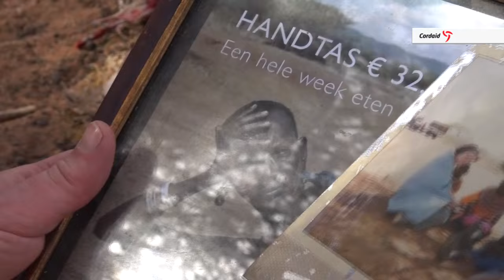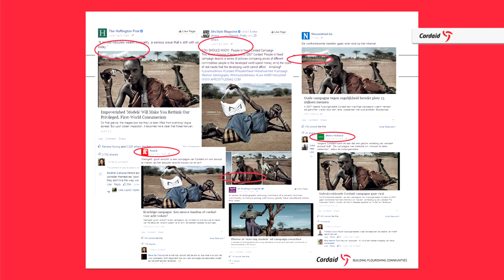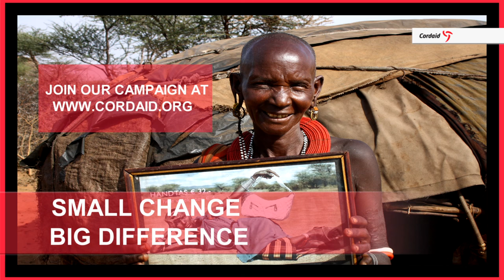Meet Elisabeth from the Small Change, Big Difference campaign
Eight years ago, Cordaid People in Need, the Cordaid brand that helps provide emergency aid, launched a campaign called “Small Change, Big Difference”.

Back then four community members were photographed for the campaign. But how is the situation now, how are they doing? In 2015 Cordaid traveled back to Kenya to visit the community members. Meet Paraput, Tirinti, Elisabeth and Letipila